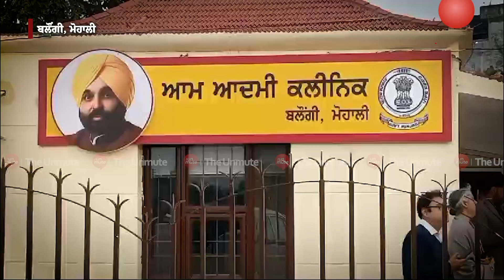ਮੋਹਾਲੀ ਦੇ ਬਲੌਂਗੀ 'ਚ ਖੁੱਲਿਆ 35ਵਾਂ ਆਮ ਆਦਮੀ ਕਲੀਨਿਕ | The Unmute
ਮੋਹਾਲੀ ਦੇ ਬਲੌਂਗੀ 'ਚ ਖੁੱਲਿਆ 35ਵਾਂ ਆਮ ਆਦਮੀ ਕਲੀਨਿਕ
CM ਭਗਵੰਤ ਮਾਨ ਨੇ ਕੀਤਾ ਵਰਚੁਅਲ ਉਦਘਾਟਨ
ਬਲੌਂਗੀ ਦੇ ਵਿਕਾਸ ਕੰਮਾਂ ਲਈ ਫੰਡਾਂ ਦੀ ਘਾਟ ਨਹੀਂ ਆਉਣ ਦਿਆਂਗੇ- ਕੌਂਸਲਰ ਸਰਬਜੀਤ ਸਿੰਘ ਸਮਾਣਾ